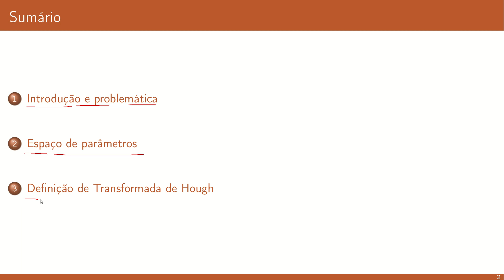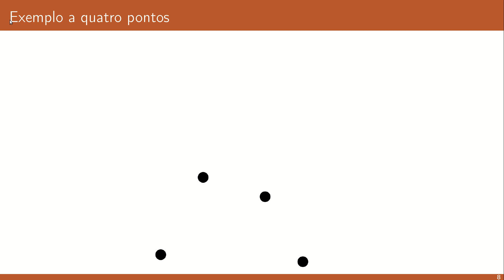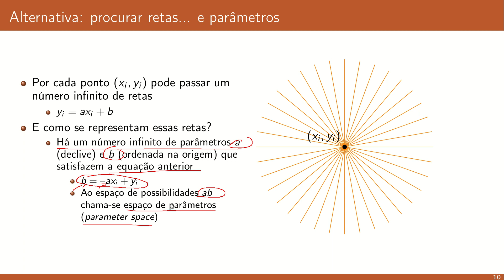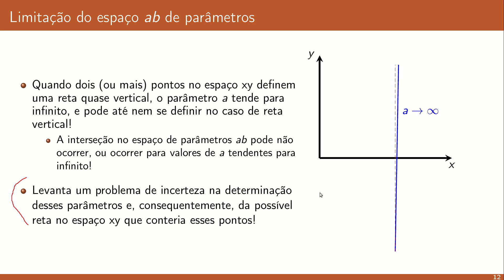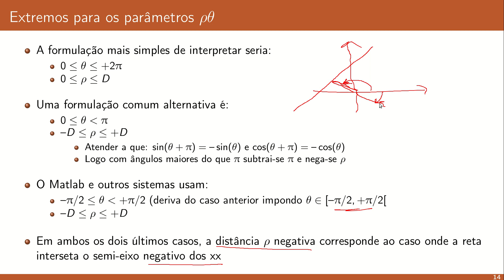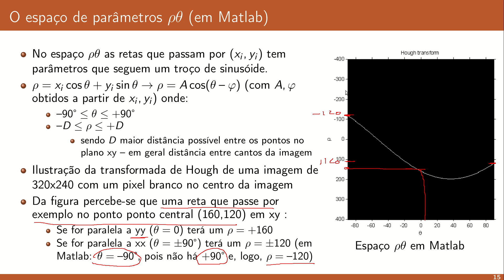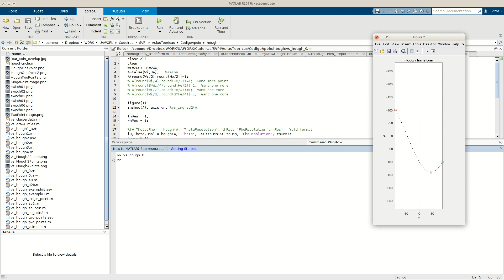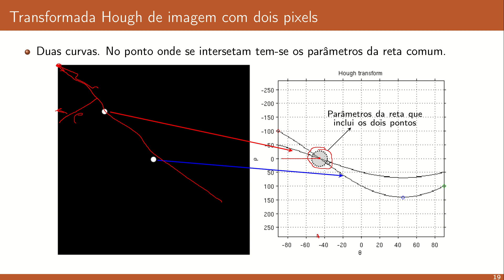SVPI Transformada de Hough - Parte1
Fundamentos da determinação de linhas retas numa imagem de contornos. Espaços de parâmetros. Equações da reta. Princípio e definição da transformada de Hough.